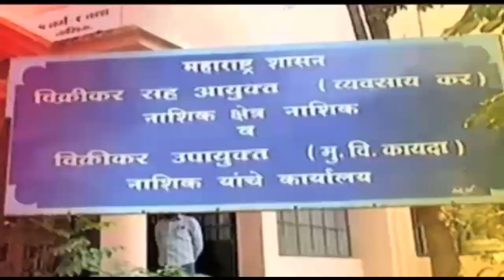Wardha_Search_For_Kumbhmela_Devotees_In_Wardha